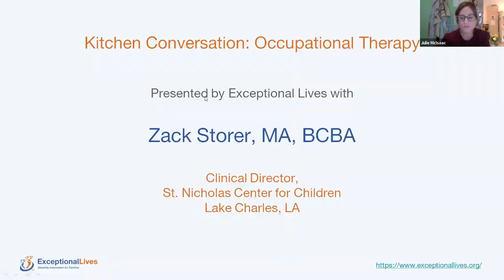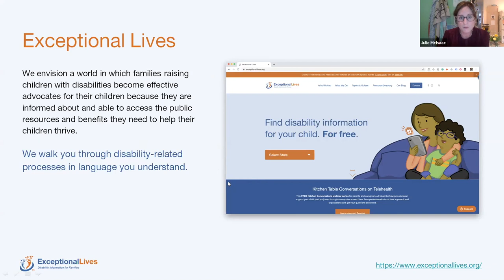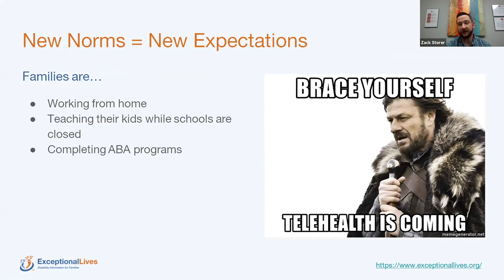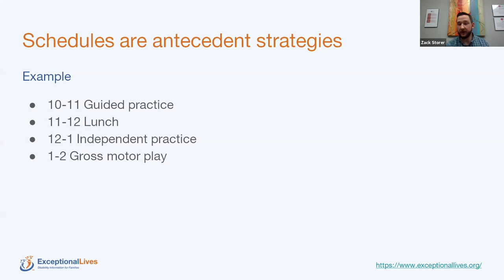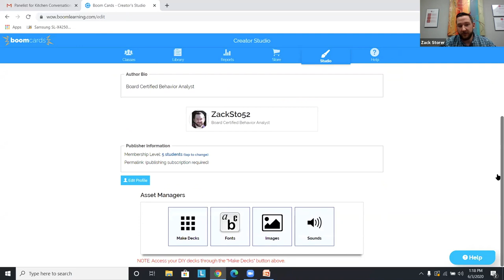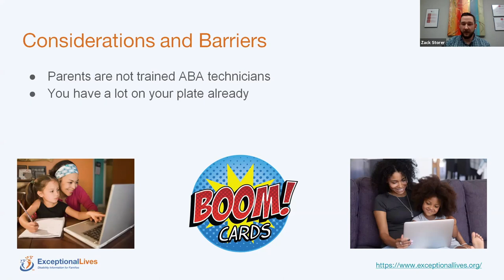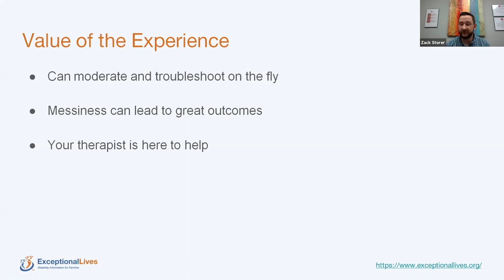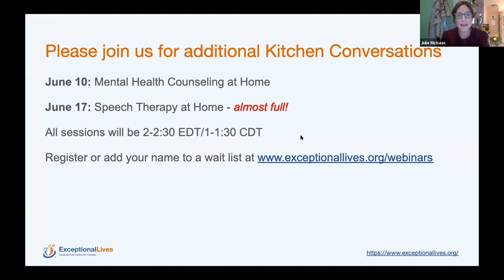Exceptional Lives Kitchen Conversations Applied Behavior Analysis at Home| Zack Storer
Zack Storer is a Board Certified Behavior Analyst and Clinical Director at St. Nicholas Center for Children. His clinical experience includes 10 years of work with clients of various ages with Autism and Developmental Delays using Applied Behavior Analysis.